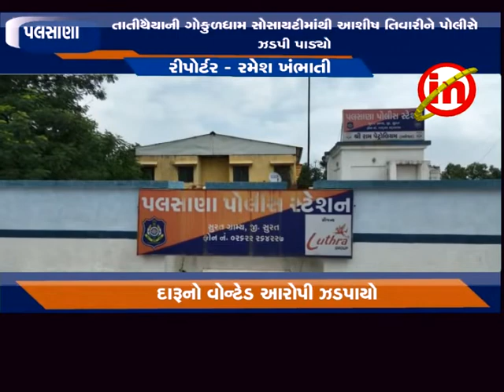પલસાણા ઃ પ્રોહિબિશનના ગુનામાં વોન્ટેડ આશીષ તિવારી ઝડપાયો